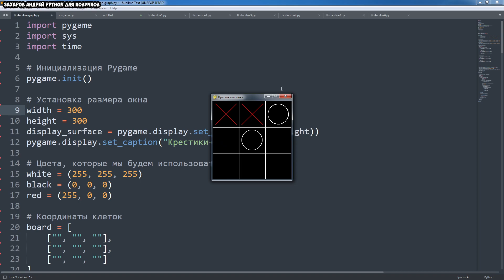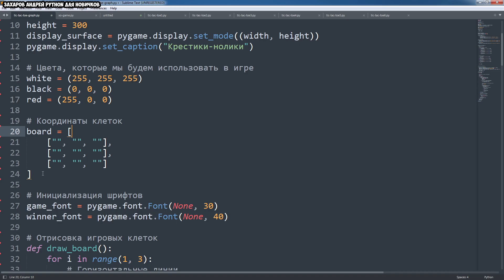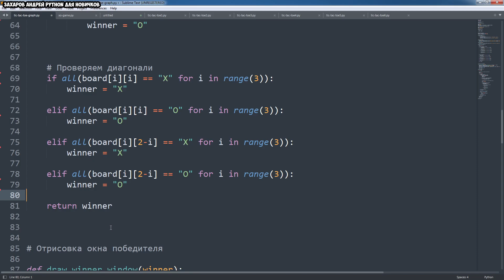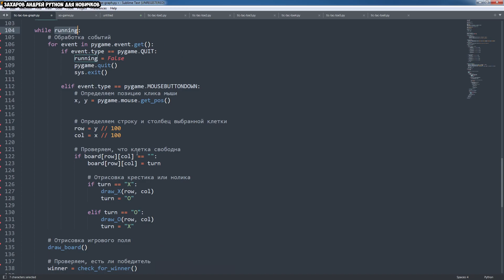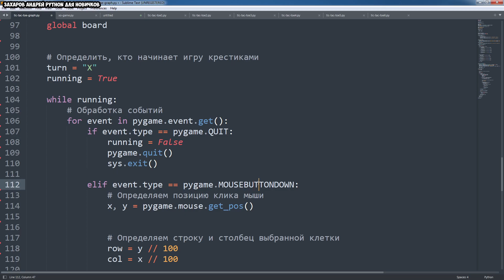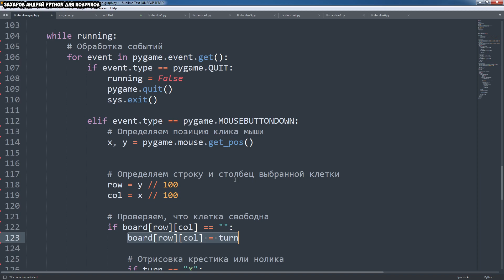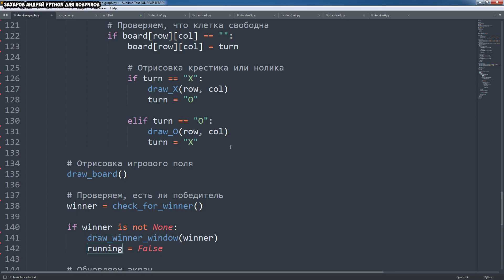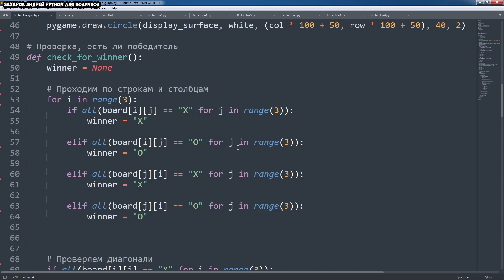Игра Крестики-нолики Python и Pygame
Игра Крестики-нолики на Python и Pygame. Крестики-нолики - логическая игра между двумя соперниками на квадратном поле 3×3 клетки, или большего размера. Один из игроков играет за крестики, а другой за нолики. Выигрывает тот, кто сможет выставить три одинаковых знака в линию. С помощью ChatGPT мы создадим графический вариант игры без использования ИИ. В следующем уроке добавим искусственный интеллект.

Если что-то вызовет вопросы, то смело пишите в комментариях.

В этом уроке мы рассмотрим:
📘 00:00:01 Крестики-нолики Python на Pygame
📘 00:01:29 Инициализация Pygame
📘 00:02:06 Установка размера окна и основных переменных
📘 00:03:26 Создадим игровое поле
📘 00:04:33 Создаем основные функции
📘 00:05:45 Проверяем победу в игру Крестики-нолики на Python
📘 00:07:55 Отрисовка окна победителя
📘 00:08:40 Основной цикл игры Крестики-нолики pygame
📘 00:10:03 Выход из игры по событию pygame
📘 00:10:03 Обработка нажатий кнопок мыши
📘 00:10:52 Вывод игрового поля и основной цикл программы
📘 00:14:15 Улучшаем код и игру

Домашнее задание: попробовать улучшить программу и оптимизировать код. В следующем уроке мы добавим в крестики нолики pygame на пайтон искусственный интеллект и компьютер будет играть с человеком.

📘 Курс "Python для начинающих с нуля" предназначен для тех, кто не имеет опыта программирования на языке Python и  позволит сократить время на изучение множественной литературы и максимально быстро научиться писать код на этом языке перейдя от теории к практике.

💻 Уроки от ЗахаровАндрей программирование
💻 Все уроки по хештегу